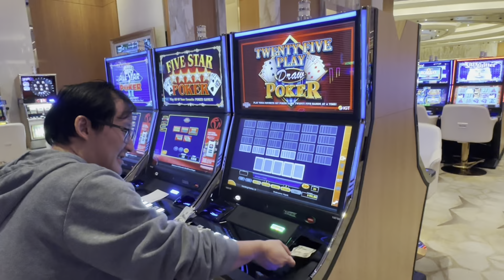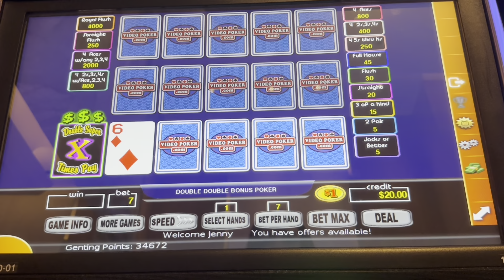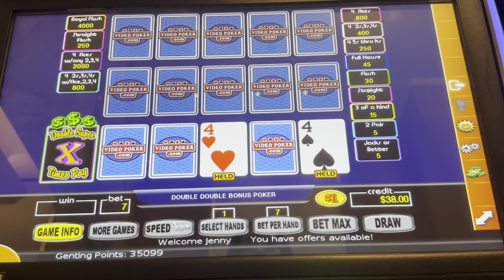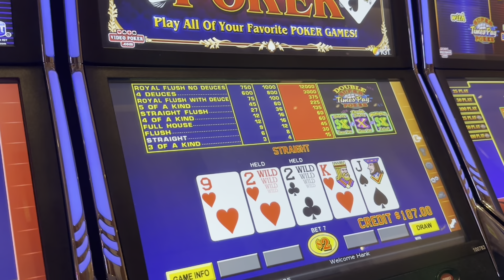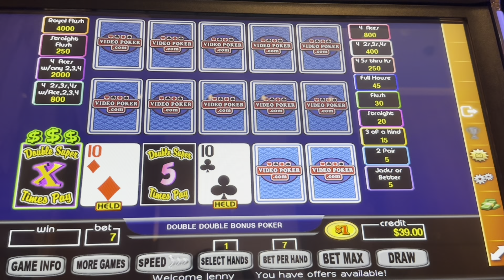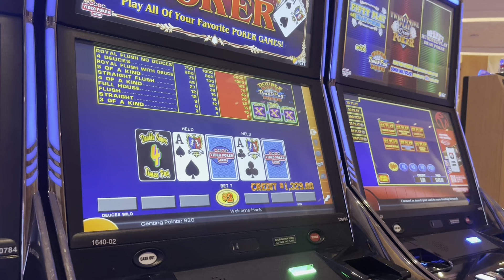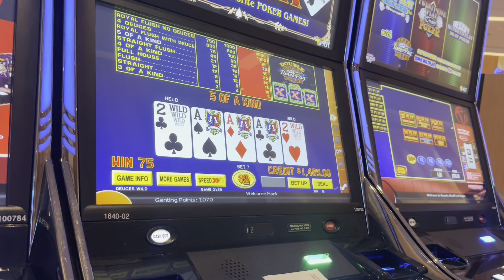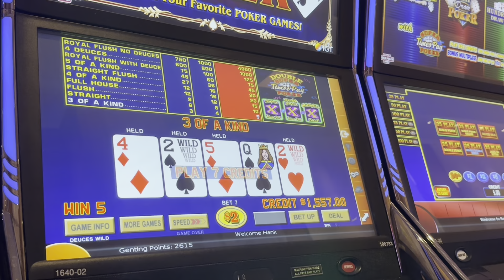Playing VP with ​⁠@Henry_Fung VP at Resorts World 3 E377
Part 3 of 🤷‍♀️ from my trip 11/30/23-12/3/23 to Resorts World, Las Vegas